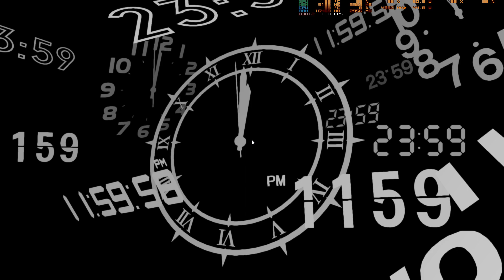Persona 3 Reload - Steam - Velvet Room talk